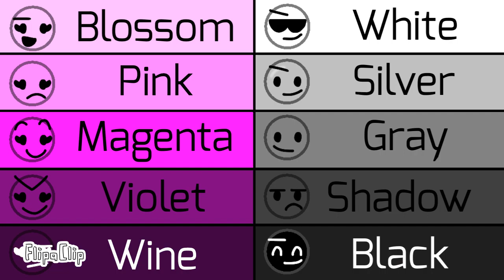The Color Viewer Voting #2